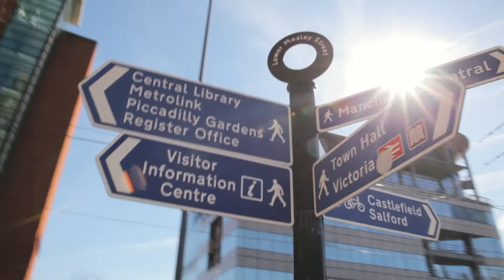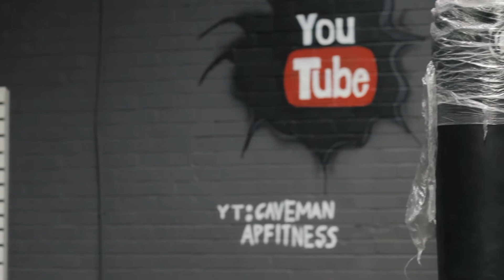Caveman Manchester 2017 Promotional Video